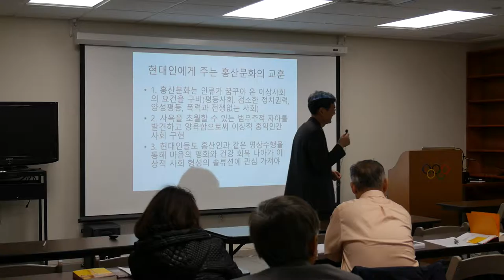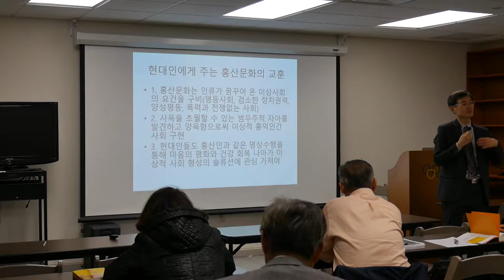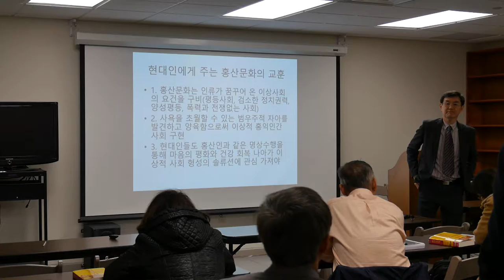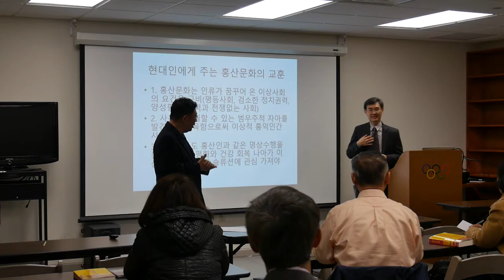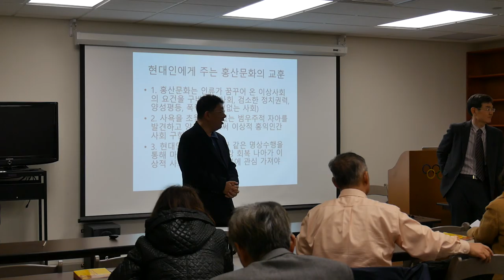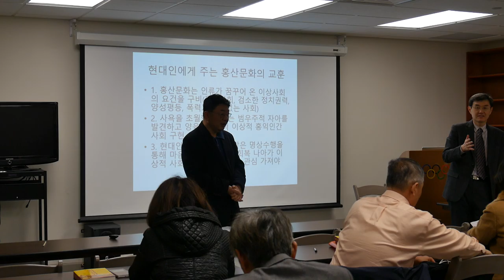Hongshan culture lecture at KCC by Professor Nam Chang Hee 7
Professor Nam Chang Hee of Inha university discusses Hongshan culture and its relation to Korean heritage at Korean Community Center in Tenafly during a March 1st, 2017 special lecture.